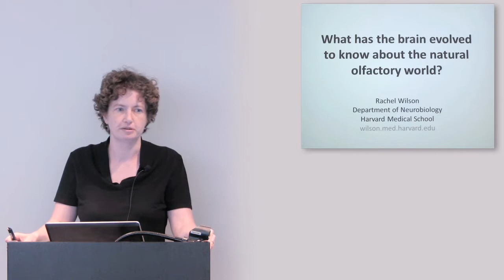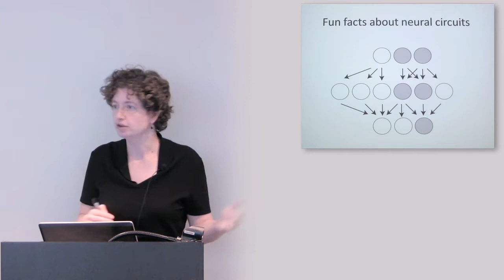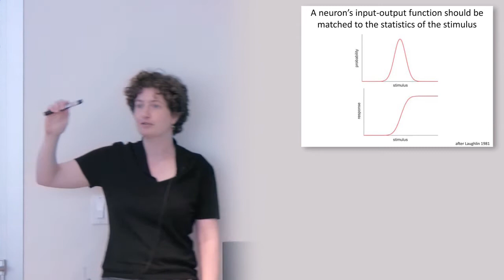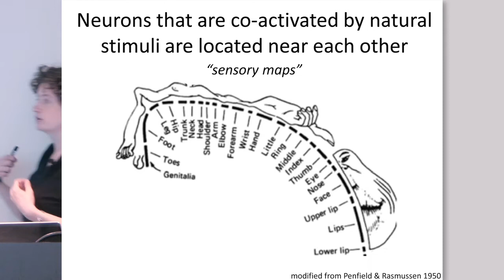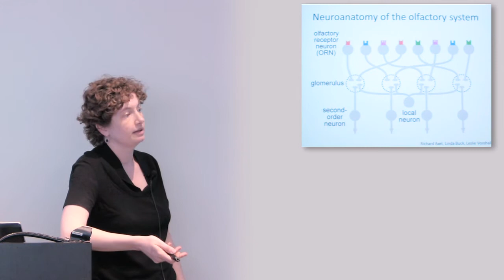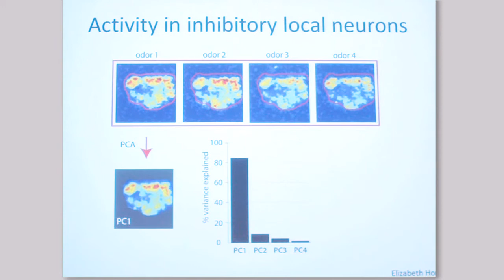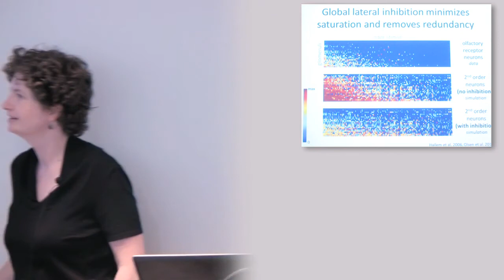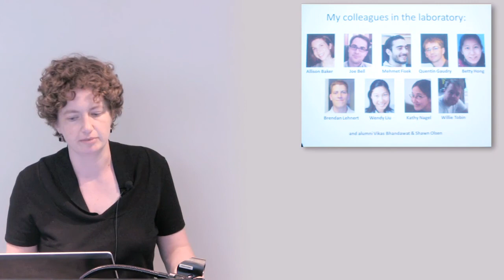Rachel Wilson - What Has the Brain Evolved to Know About the Natural Olfactory World (Apr 18, 2012)